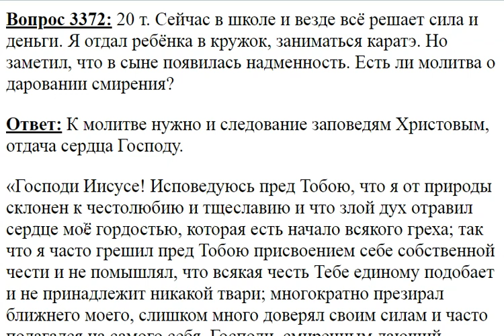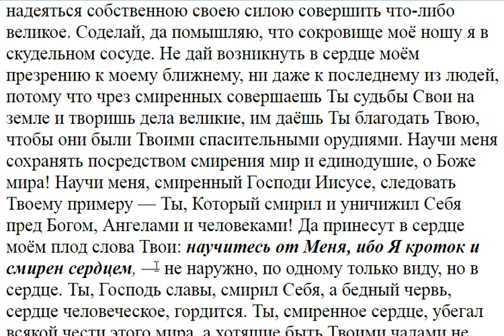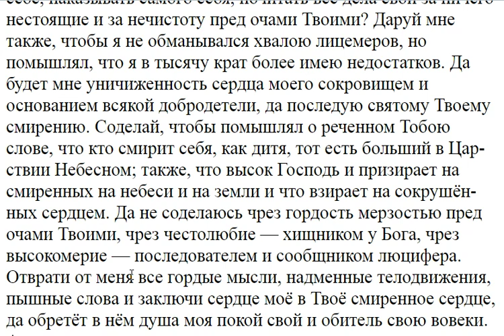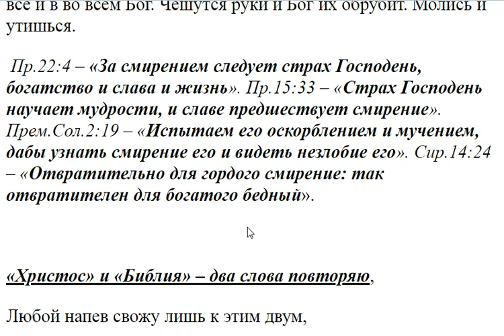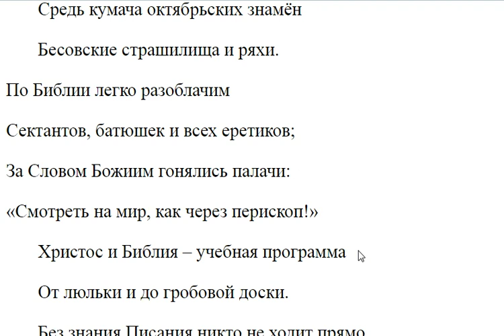3372. Есть ли молитва о даровании смирения?